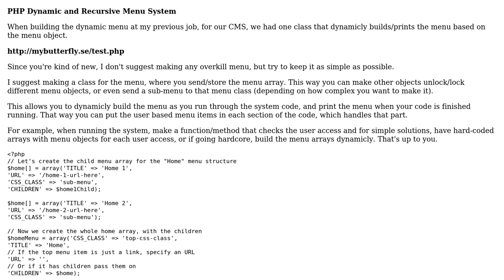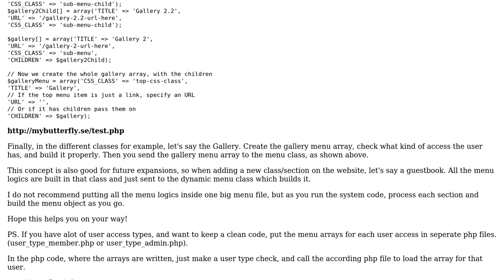Software Engineering: Design for creating a menu based on user type (2 Solutions!!)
Software Engineering: Design for creating a menu based on user type

With thanks & praise to God, and with thanks to the many people who have made this project possible! | Content (except music & images) licensed under CC BY-SA | Music | Images & others | With thanks to user TMN user mkalkov user iLikeBreakfast user Andreas Saarva and the Stack Exchange Network Trademarks are property of their respective owners. You are responsible for your own actions.